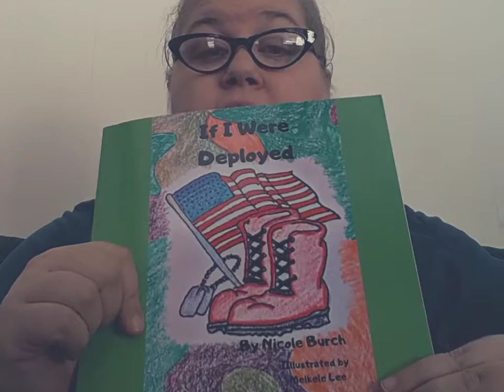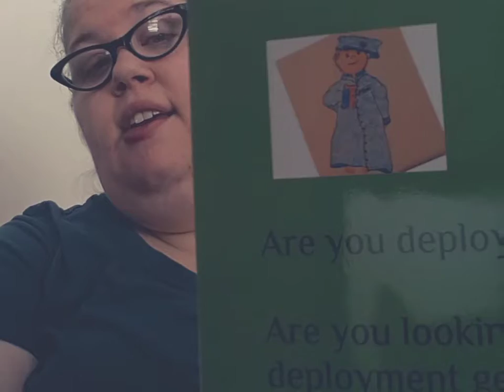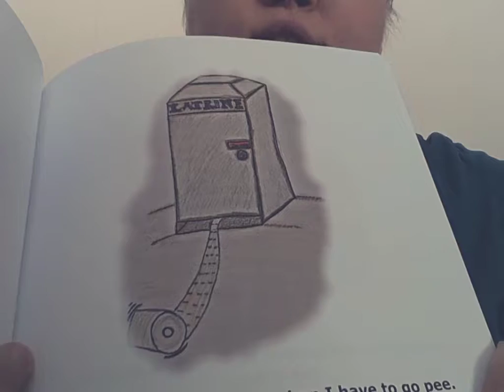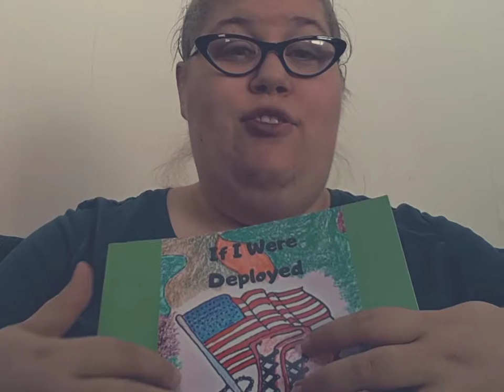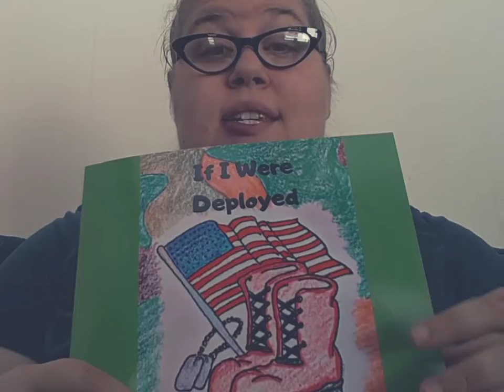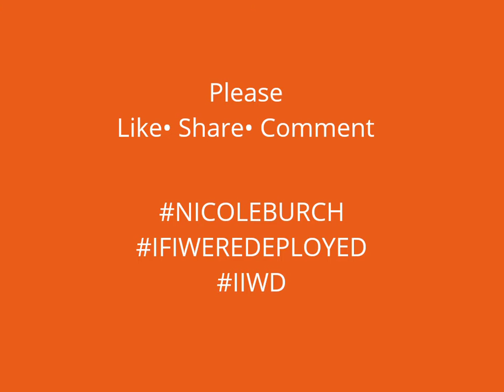I Got My Books! I am really an Author!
I wrote the children's book, "If I Were Deployed," and it published this month!